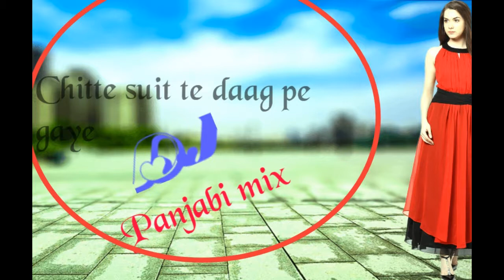Chitte suit te daag pe gaye remix Dj sagar kashyap